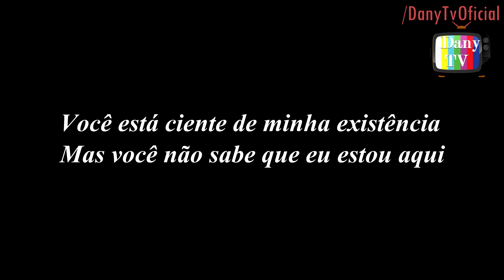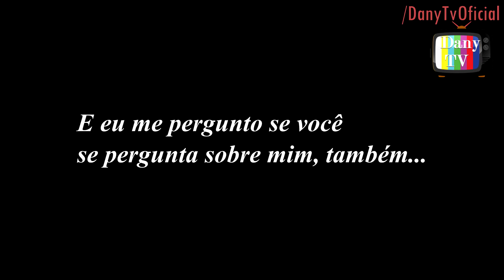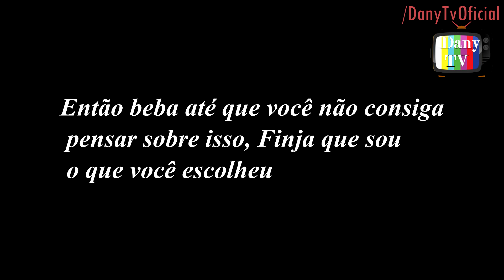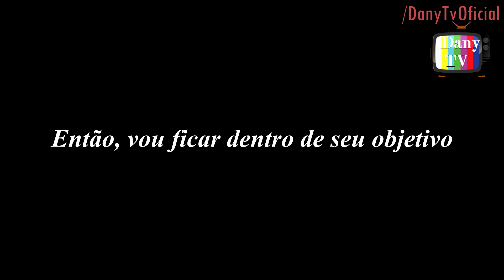Lauren Aquilina - Wonder (Legendado PT)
Gostou? Clique no botão do lado direito e ajude a divulgar o vídeo !
 Se tiverem sugestões de vídeos é só colocar nos comentários!